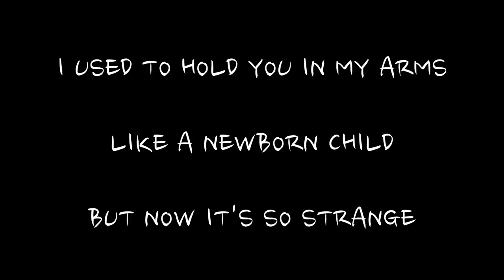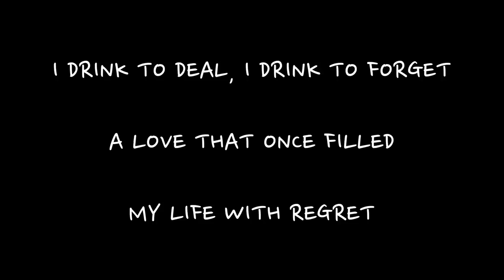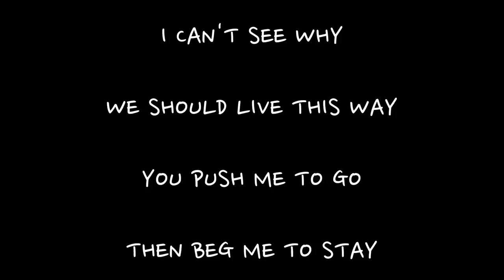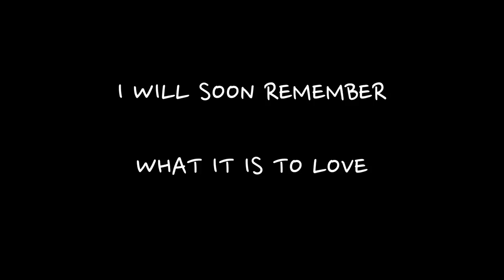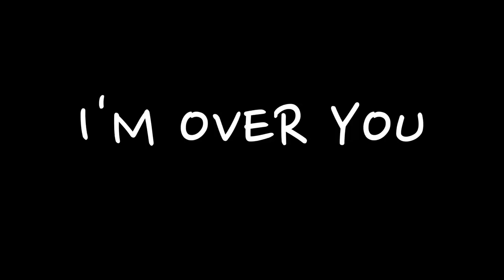Our Fears - Beautiful Stranger [Lyric Video]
Produced by: Ron Geffen & Miles Strand
Recorded at Red Stripe Studio